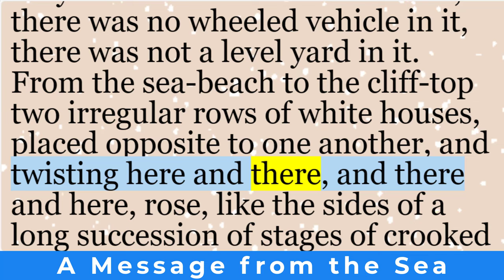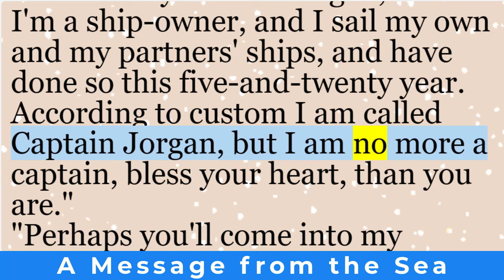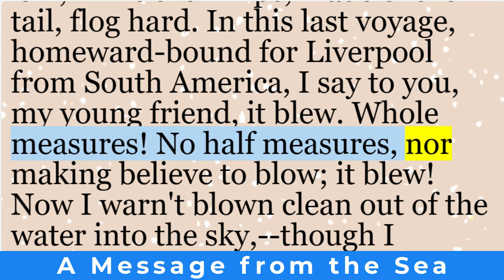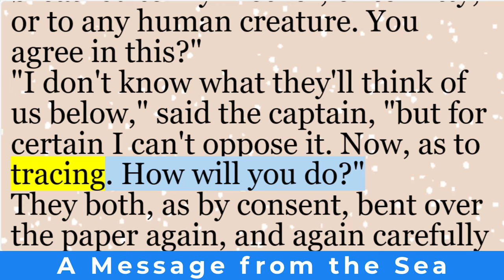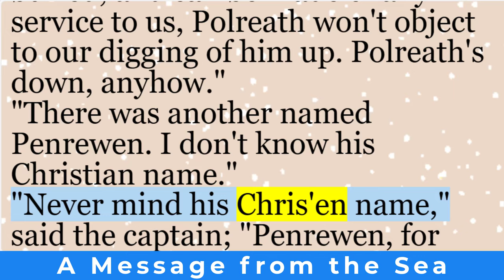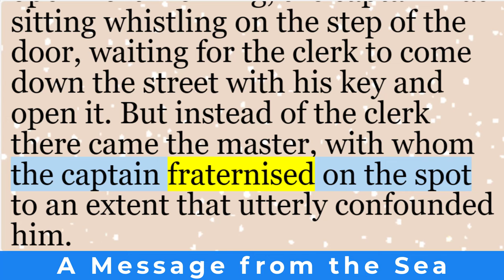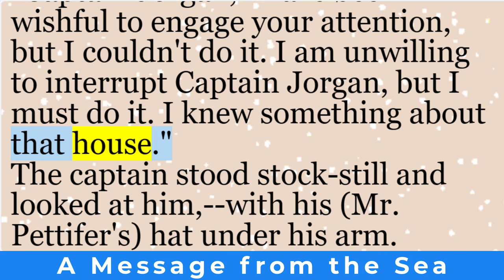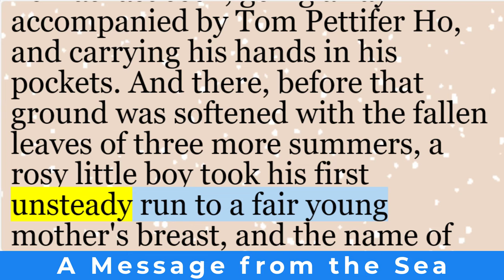Learn English through story | “A Message from the Sea” by Charles Dickens | English short stories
A brief introduction to  “A Message from the Sea”, a set of short stories by Charles Dickens, Wilkie Collins, Robert Buchanan, Charles Allston Collins, Amelia Edwards, and Harriet Parr. These stories were written in 1860 for the Christmas issue of All the Year Round.

The narrative begins with Captain Jorgan’s arrival on a beautiful island, where he has a letter to deliver. This letter was found in a bottle during one of his travels and is addressed to Alfred Raybrock, a young boy living on the island. As they read the letter, it reveals that Alfred’s father has stolen a substantial sum of money—£5,000. Alfred, who was about to marry Kitty, breaks off the wedding to investigate his father’s crime. He embarks on a journey to Lanren with Captain Jorgan.

During their investigation, they meet Mr. Tregarthen, Keith’s father, who provides them with the names of the elders in their village. Jorgan interviews these individuals, but none of them seem to know anything about the missing money. However, as the story unfolds, it becomes clear that Alfred’s brother, Hugh, was miraculously saved, and the person accused in the letter was none other than Mr. Tregarthen himself.

Through twists and turns, the truth emerges: Hugh recounts his harrowing adventure, revealing that only he and Clissold survived on the deserted island. Months later, an unknown ship collides with the shore, and they are presumed lost. The ship is discovered by pirates who enslave the survivors. After escaping, Hugh investigates his father’s case, accidentally meeting Alfred along the way. Together, they uncover the missing ledger sheet and recover the stolen money.

As the story unfolds, themes of family, deception, and redemption come to the fore. Dickens skillfully weaves suspense and intrigue, leaving readers captivated by this tale of hidden secrets and unexpected revelations.